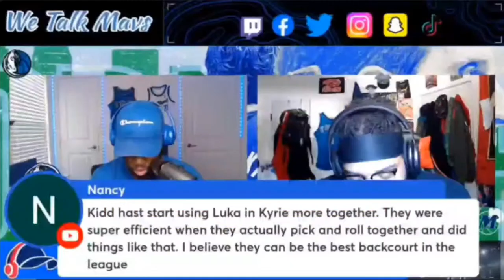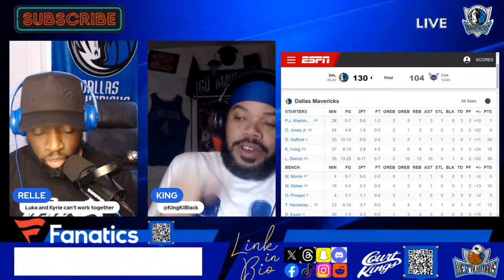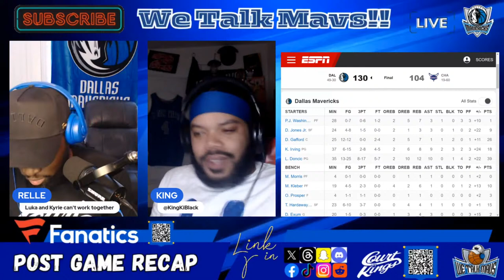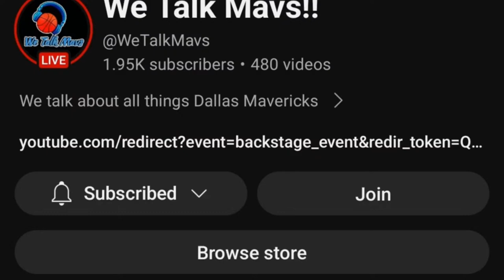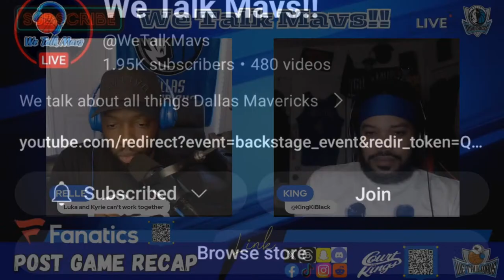We Talk Mavs!! | Dallas Mavericks vs Charlotte Hornets post-game recap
Relle and King give their thoughts on the game between the Dallas Mavericks and the Charlotte Hornets